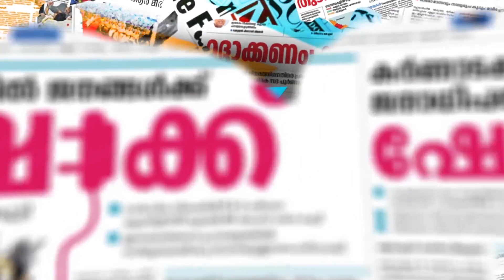ബിജെപിയെ ഞെട്ടിച്ച് പുതിയ നീക്കം|PUNJAB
CHANNEL KERALA
Channel Kerala
Malayalam Channel Kerala
MARUNADAN MALAYALI
MARUNADAN TV
#42 K ONLINE
PUBLIC KERALA
THE JOURNALIST
KARMA NEWS
LATEST MALAYALAM NEWS
KERALA NEWS
#24 NEWS
MALAYALAM NEWS